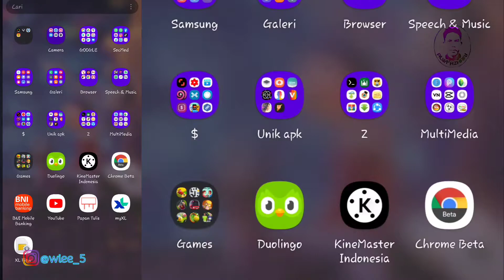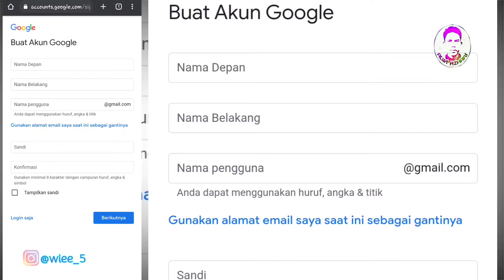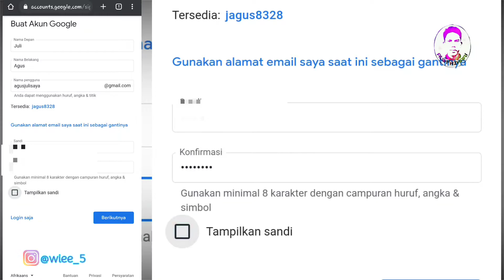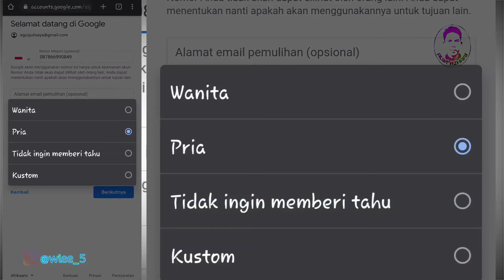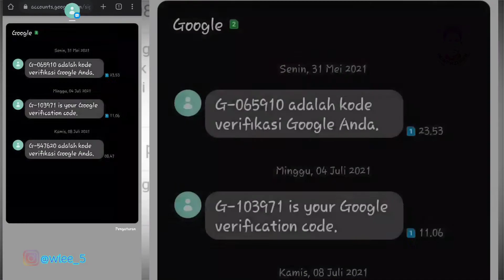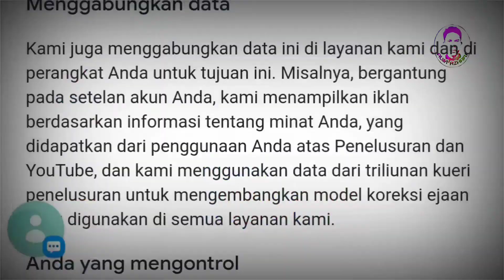CARA MEMBUAT EMAIL BARU DARI HP SMARTPHONE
Hi..masih dengan alwi, kali ini akan berbagi sedikit tips ataupun tutorial tentang cara membuat email baru lewat hp atau smartphone android ataupun ios sama saja.
   Email itu ada banyak jenisnya salah satunya yang paling terkenal yaitu Gmail, selain itu juga ada Yahoo dan lain-lainnya.